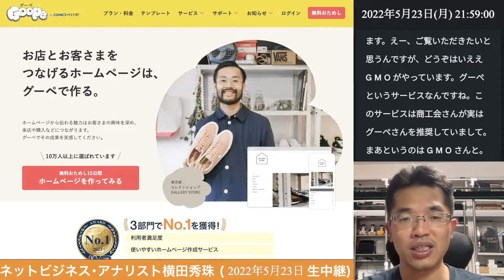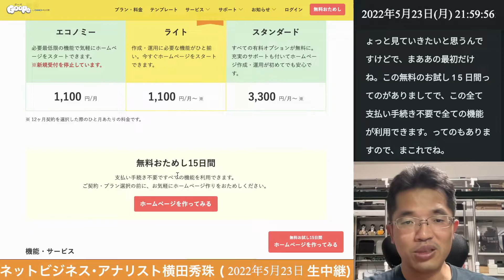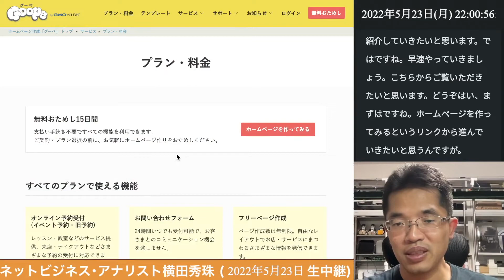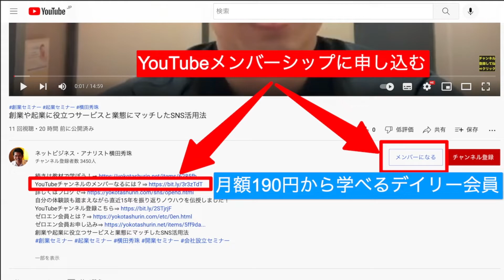GMOペパボのホームページ作成サービス｢Goope(グーぺ)｣を無料お試しレビュー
ホームページ作成サービスGoope(グーぺ)を無料で利用する方法